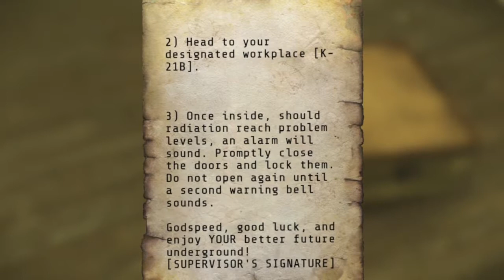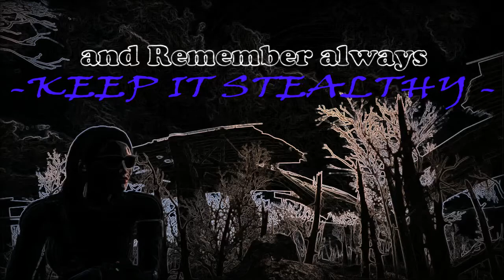The Glowing Sea Project: 2: a true in-depth walkthrough series: forgotten Church & Abandoned shack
Part 2 of my fallout 4 special edition doing a full in-depth playthrough focused mainly in the GLOWiNG SEA areas of the map
a attempt to fully 100% explore everything about it & Every location
We started at Level 1 New game with Highly Radiate HP health bar
Just to keep the Very Hard mode much harder
this episode we are going to fully cover locations such
federal supply cache 84ne
forgotten church
and the Abandoned shack
Using only a few Mods such Radiation immunity so we can do a full slow paced exploration
& double jump x2 high modification